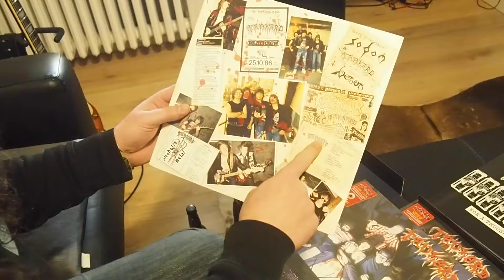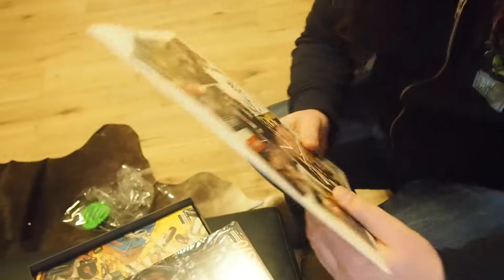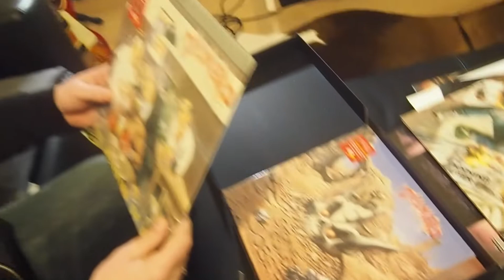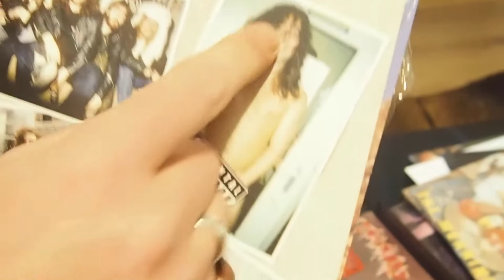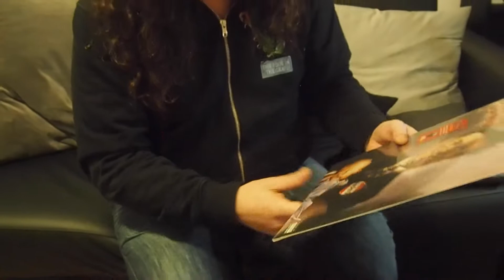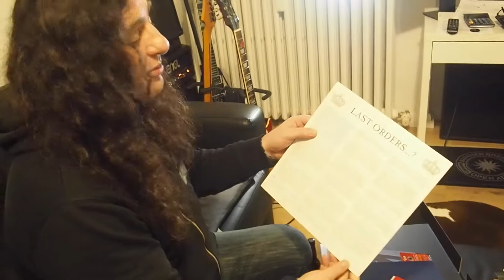Tankard - For A Thousand Beers (Unboxing Video by Gerre)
Official unboxing video for Tankard's For A Thousand Beers box set by Gerre

This deluxe splatter vinyl box set contains:
Zombie Attack
Chemical Invasion
The Morning After (plus Alien EP)
Stone Cold Sober
Two-Faced
The Tankard (plus Aufgetankt EP)

40 page book of potography, quotes and lyrics from the band's tenure at Noise Records

DVD containing Open All Night Film, Fat, Ugly & Live album, previously unreleased video and audio concert from Eindhoven and Frankfurt.